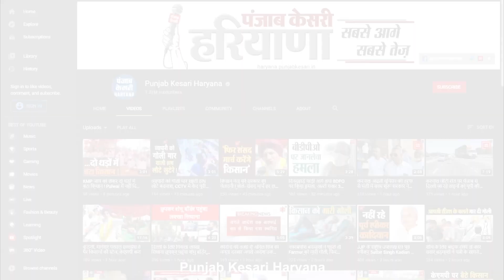यमुनानगर की 4 राइस मिलों से गायब हुआ 2560 क्विंटल सरकारी धान, CM फ्लाइंग का खुलासा